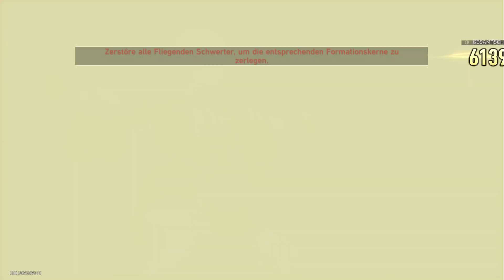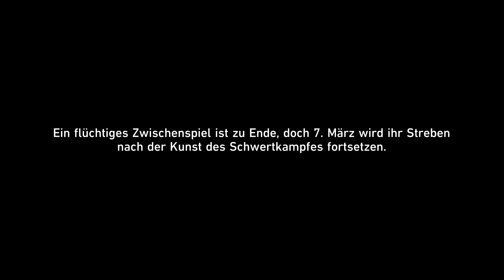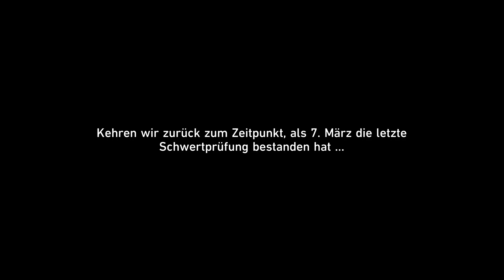Honkai Star Rail #1437, Lets Play PC, Manga Anime SciFi Rollenspiel rundenbasiert, deutsch, GamePlay